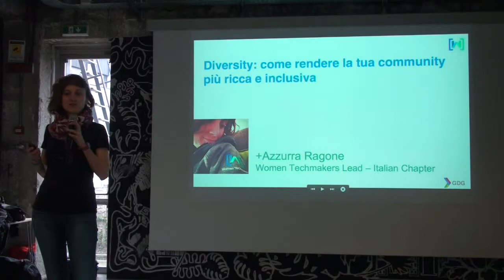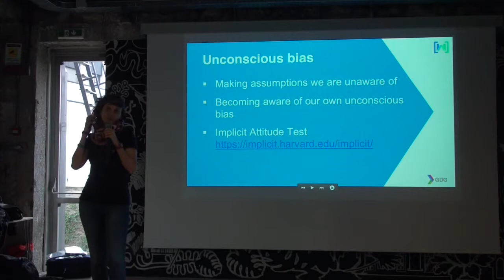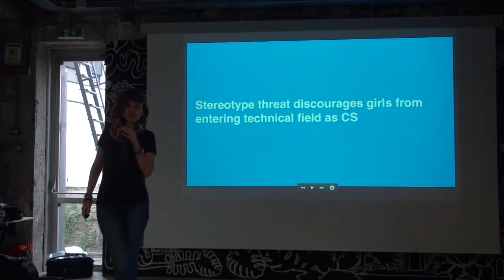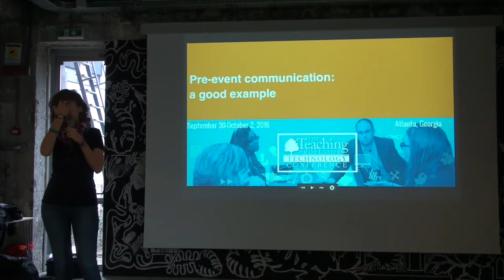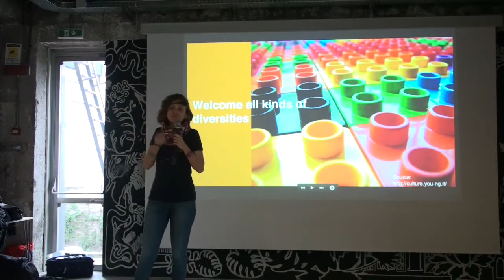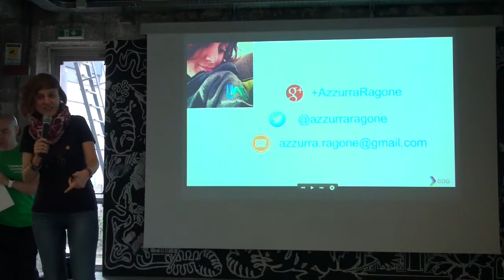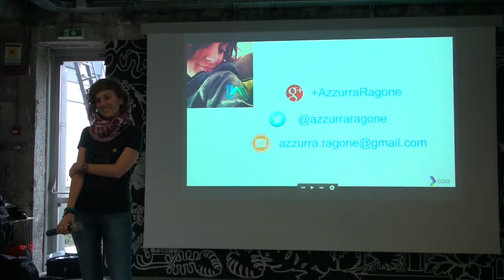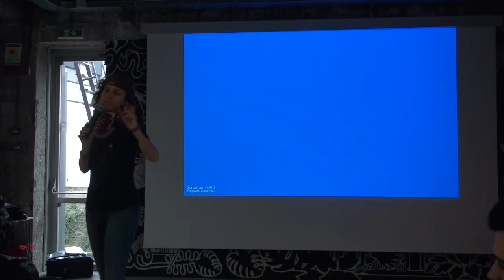Diversity come rendere la tua community più ricca e inclusiva (Azzurra Ragone)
Valorizzare la diversity nella community e cercare di essere inclusivi è un elemento chiave per la sua crescita. Come perseguire questo obiettivo, quali gli ostacoli e le azioni utili da mettere in campo.